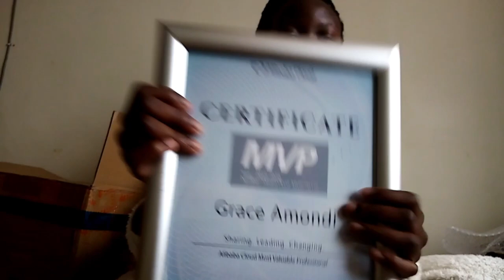UNBOXING!!! | ALIBABA CLOUD MVP